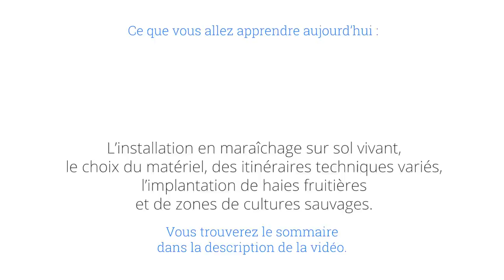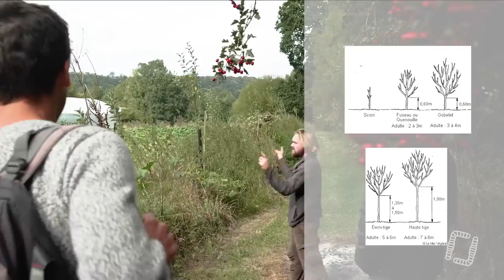Portrait de ferme MSV - La ferme Alterrenative (14) - Julien Chuine - 2020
SOMMAIRE :

0:00:30 : Introduction & présentation de la ferme
0:18:50 : 1ère parcelle cultivée (itk carotte, haricot, ...)
0:38:50 : Serre n°1 (mâche, chou-rave, épinard)
0:44:10 : Serre n°2 (seigle, tomate, betterave)
0:58:30 : Visite des machines
1:04:15 : 2nde parcelle marécageuse (potimarron, délicata, patidou)
1:06:50 : Les haies fruitières
1:08:40 : Zones de culture sauvage
1:16:55 : Pompe de relevage & fleuve.

Veuillez nous excuser pour la mauvaise qualité de son les 2 premières minutes de la vidéo, cela s’arrange juste après. Nous avons également rencontré quelques interférences, ce qui cause ce ´buzz’ pendant les 20 premières minutes.